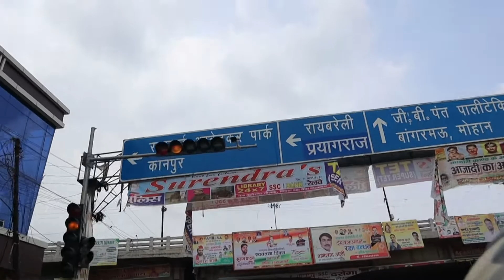Lucknow में घर ख़रीदने वाले ज़रूर देखें | Business Vlog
Namaskar Dosto, Lucknow ke Business ko Explore Kiya gaya hai

ChoukasBaba Channel ke Jariye me Ham Business, Paisa aur Life se Related Video Dikhate Hai.
Thanks
-Rohit Bhadauriya & Team ChoukasBaba